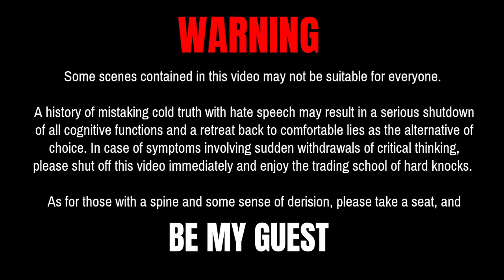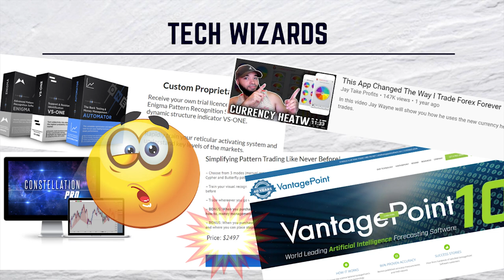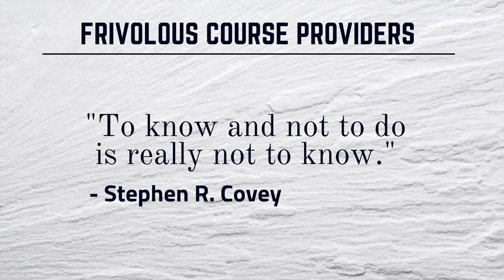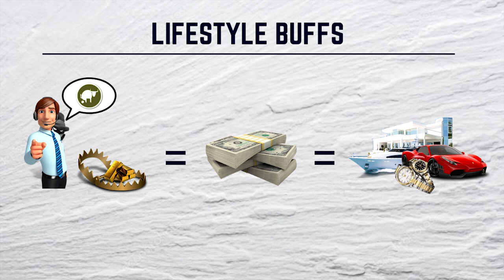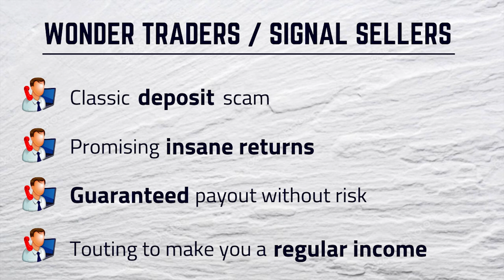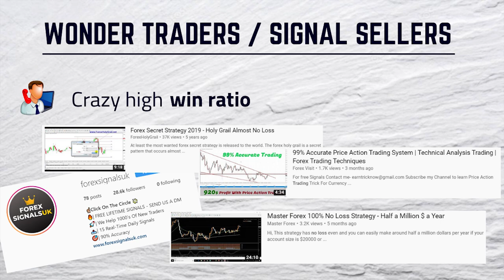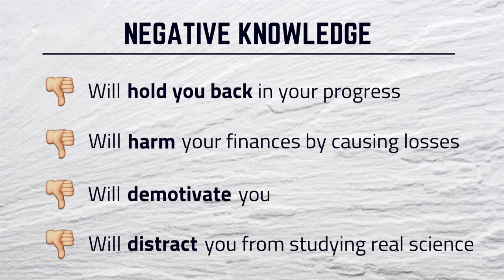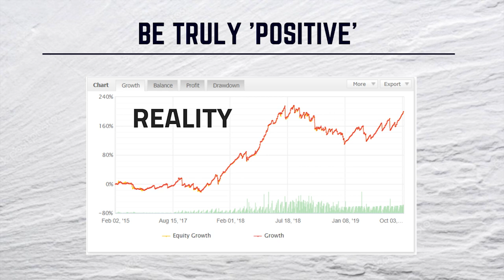YouTube & Instagram Trading SCAMS Exposed | Trading Education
📜 SUMMARY 📜

  ► Introducing the 7 types of online trading scams.
  ► Pseudo psychologists.
  ► Tech wizards.
  ► Crystal ball readers.
  ► Frivolous course providers.
  ► Lifestyle buffs.
  ► Rags to riches story tellers.
  ► Wonder traders / signal sellers.
  ► All about sales.
  ► Importance of unlearning first.
  ► Trading is not for everyone.

🌎 FOLLOW US 🌎
Join the revolution. Start following FX Physics today!

The information provided herein is NOT a recommendation to buy or sell a security at a specific time and for any reason, but merely a presentation in good faith of our research or of a particular trading strategy. The author may have personal financial interests in the investment vehicles discussed herein. The intent of such presentation is for instructional purposes only.

The following information has been obtained from sources believed to be reliable but is not guaranteed as to its accuracy or completeness. Please understand that there is a risk of loss inherent to financial trading and remember to do your own due diligence before considering any trade.

No implication is being made whatsoever that anyone utilizing any of the services of FX Physics© has or can obtain profits. Since past performance is not indicative of future results, FX Physics© therefore makes no guarantees past, present, or future regarding the profitability associated with implementing the information provided herein. The viewer/subscriber remains the sole and final responsible for his/her own actions regarding any trade decisions.

🎵 MUSIC CREDITS 🎵